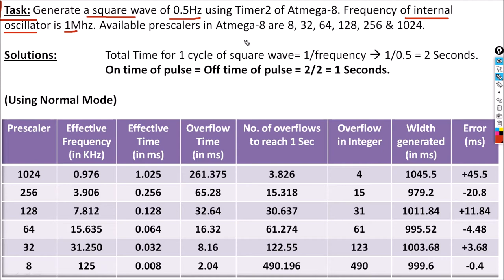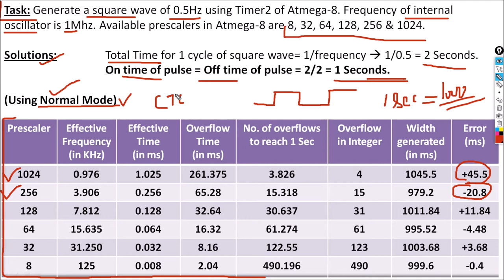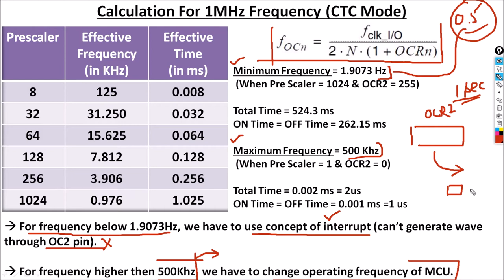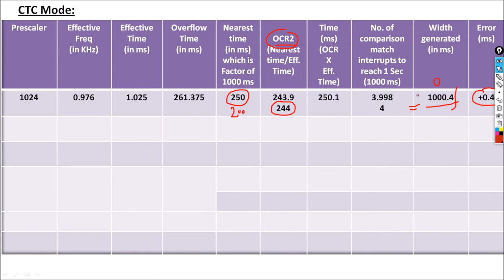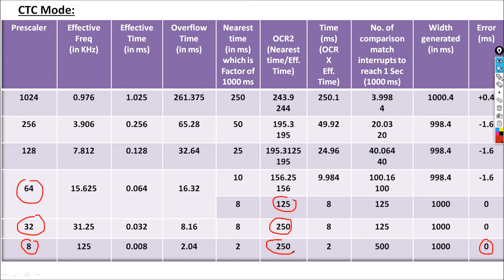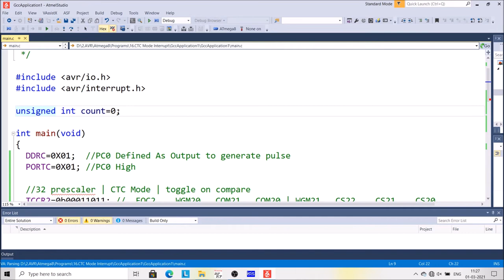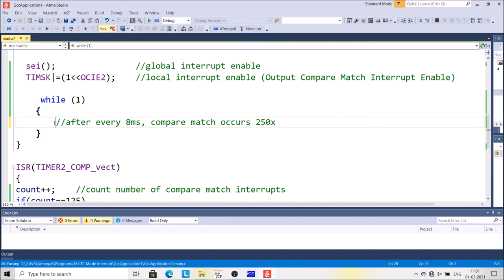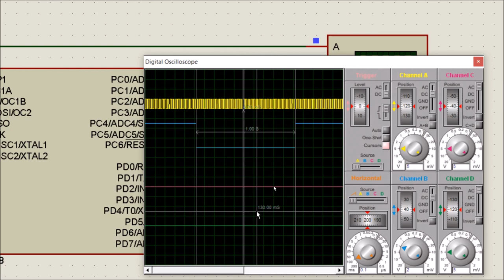41. Interrupt Handling With CTC Mode | Embedded_Systems Tutorials In Hindi